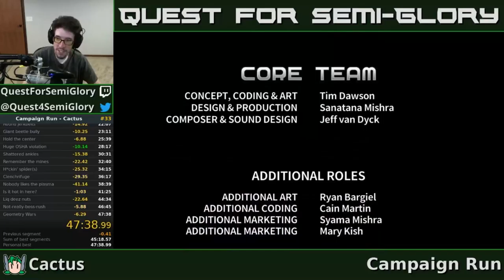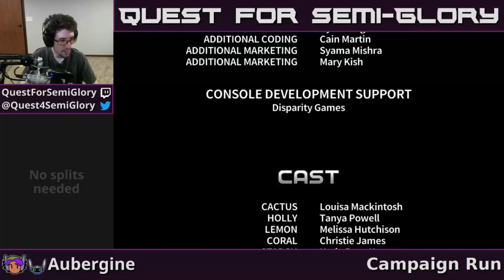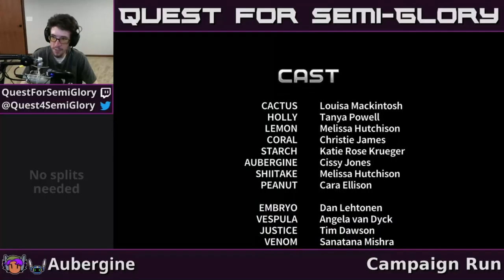Quest for Semi-Practice - Assault Android Cactus Speedruns, Session 85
First runs with new balance patch.  Things get...interesting.